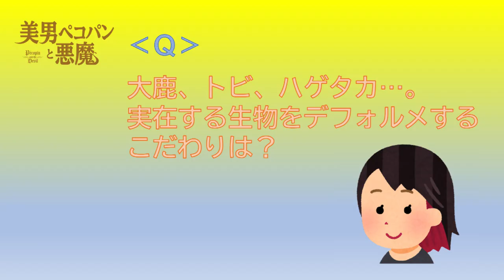映画『美男ペコパンと悪魔』造形師インタビュー ムラマツアユミ編vol.3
2023年公開予定のダークファンタジー映画『美男ペコパンと悪魔』（原作：ヴィクトル・ユーゴ―　出演：阿久津仁愛 下尾みう）に登場するクリーチャーをデザインした造形師のインタビュー動画。
今回は「大鹿」「トビ」「ハゲタカ」のデザインを担当したムラマツアユミが、実在する生物をデフォルメすることへのこだわりを語ります。
‹フィギュア特設WEBサイト›